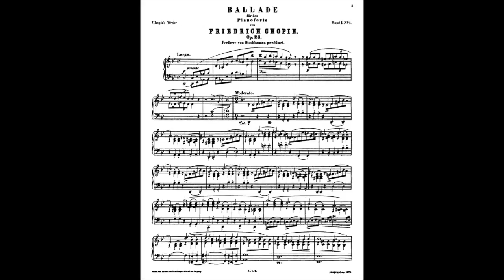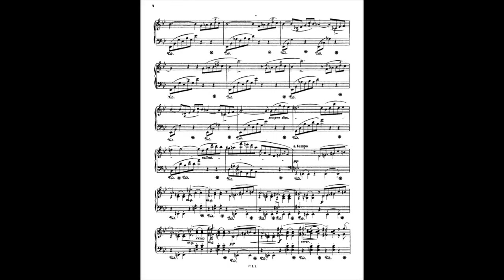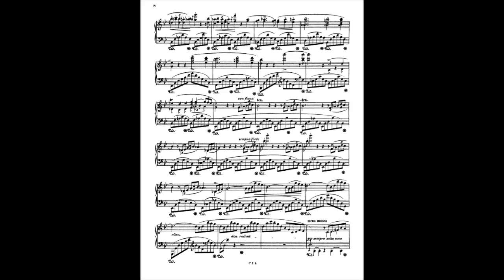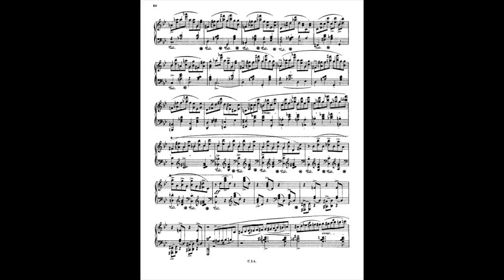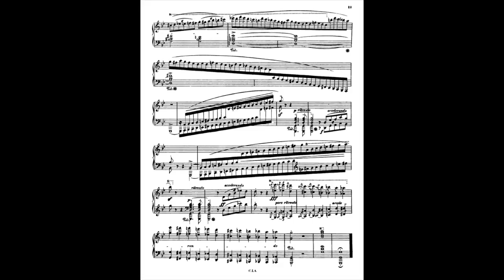Chopin Ballade No.1 op.23. g-minor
Frédéric Chopin's four ballades are one-movement pieces for solo piano, composed between 1831 and 1842. They are some of the most challenging pieces in the standard piano repertoire.